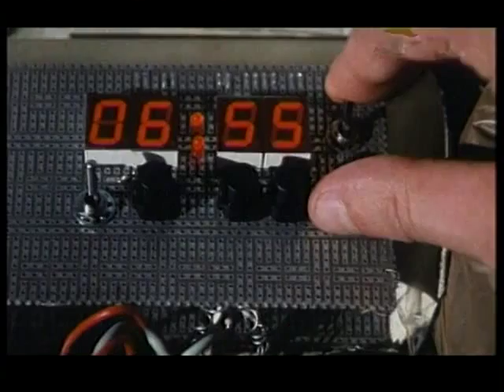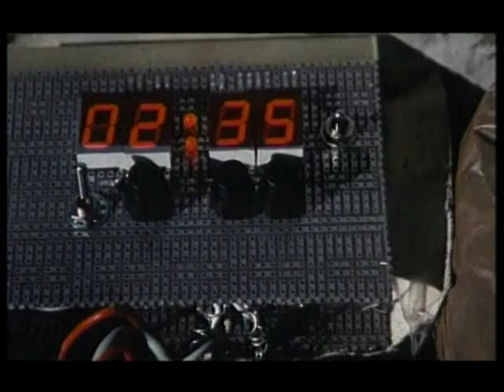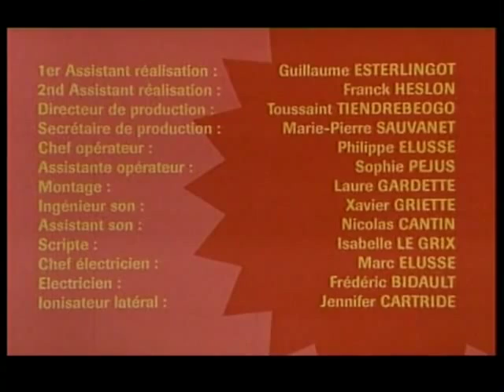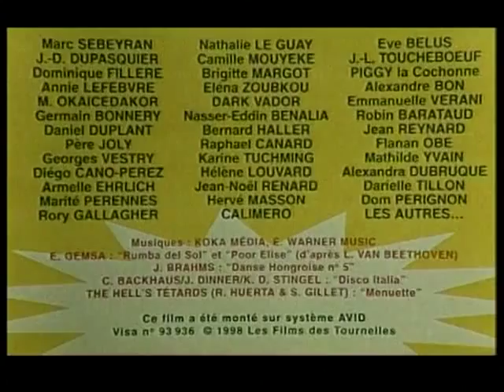Julien Guiomar - Un peu de retenue !